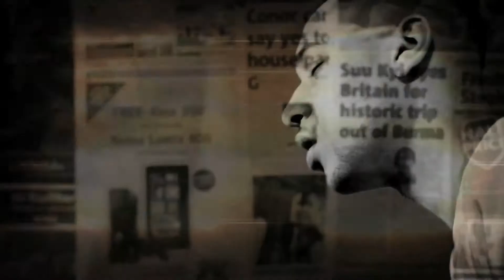Kiefer - Visions (Directed by Superior Thought)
Track entitled "Visions" performed by Kiefer.

Directed & Edited by Superior Thought